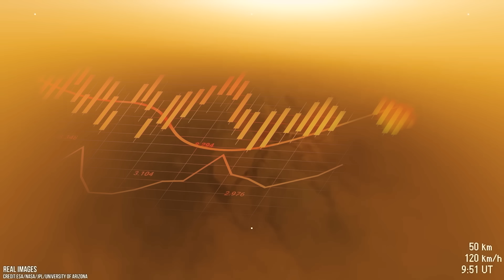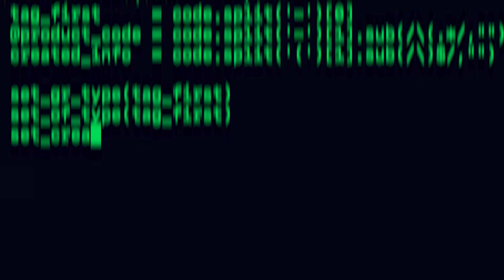Cassini’s Encrypted Image JUST SCARED THE WORLD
September 15th, 2017. The Cassini spacecraft, after two decades of loyal service, made its final dive into Saturn’s atmosphere—what many called a poetic end to a legendary mission. Scientists believed they had seen it all: the swirling hexagons of Saturn’s north pole, the icy geysers of Enceladus, the methane lakes of Titan. The images were archived, the data considered complete, the mission closed. But Cassini didn’t just fall—it sent something back. And what it transmitted, hidden deep within a series of seemingly ordinary visuals, wasn’t discovered until years later, when a powerful quantum AI scanned the final frames. What it found has left even the most skeptical minds silent. This wasn’t some blurry shadow or digital glitch. It was a structured, intelligent pattern—a signal that had been hiding in plain sight.